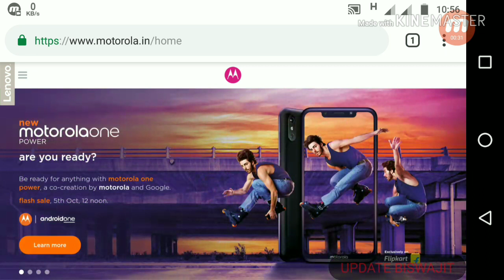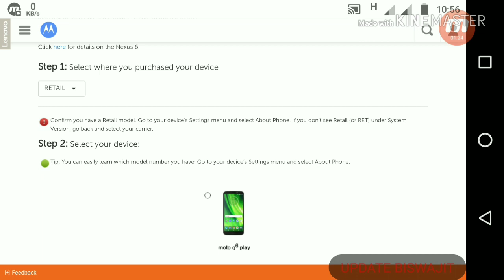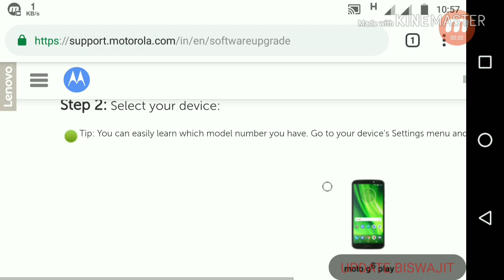Moto g6 plus ,g6, Android 9.0 pie update.good NEWS